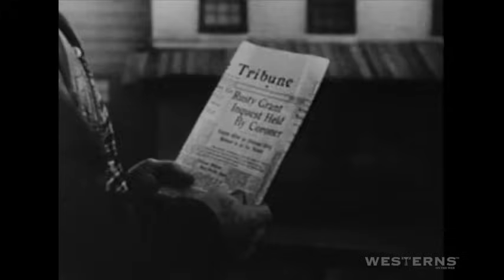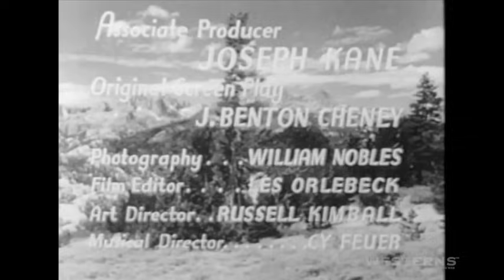Romance On The Range western movie full length complete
Romance On The Range starring Roy Rogers, Gabby Hayes, The Sons of the Pioneers, Linda Hayes and of course Trigger. This is another complete classic full length western film released and uploaded from the archives. In this feature production Roy, Gabby and The Sons of the Pioneers all work on a ranch. Roy is the foreman. Gabby is the cook and The Sons of the Pioneers are the ranch hands. There are also some great badges in this action packed presentation, including Glenn Strange and Roy Bancroft. There are outlaws stealing out of the traps set by the ranch and Roy is out to stop the thievery. Ranch owner Joan Stuart lives in the east but comes west to investigate the trouble but does not reveal her identity. There is some great adventure, music and some very funny comedy in this production. Will Roy apprehend the murderous gang? Or will the villains finish their evil deeds and escape? Watch full length complete western movies on the Westerns On The Web Channel.